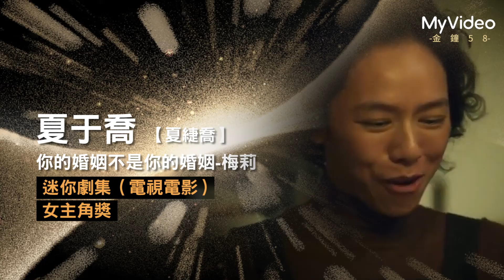夏于喬 【夏緁喬】 金鐘58 《你的婚姻不是你的婚姻-梅莉》｜入圍 迷你劇集（電視電影）女主角獎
10/21(六)金鐘獎 頒獎典禮!🔔

◼︎◼︎◼︎◼︎金鐘58 入圍戲劇節目 限時免費看 ◼︎◼︎◼
點選以下連結 都可以重新回味或認識這些很棒的作品～

邀請您給予 MyVideo App 5 星好評！